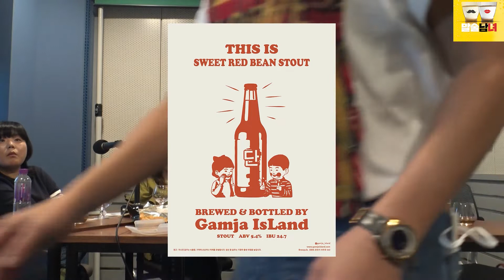[말술남녀] 한국크래프트 맥주 감자아일랜드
스페셜 게스트 더스틴웨사, 맥덕기자(심현희기자)와
함께 진행하는 한국크래프트 맥주편

강원도 춘천에 있는 감자 아일랜드
강원도 지역발전과 더불어 한국의 크래프트 맥주
정신을 이루어낸 그 맥주의 맛은 어떨까?

보다 자세한 설명을 듣고 싶다면 네이버 오디오 클립을 청취해주세요 :)